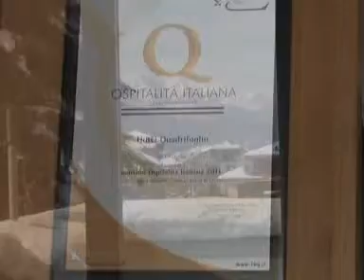Quadrifoglio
L' albergo Quadrifoglio e' ubicato poco lontana dal centro,  nella localita' di CARAGLIO , in provincia di CN. E' dotato di un numero complessivo di 38 camere, un numero complessivo di 2 suite.
Molteplici servizi godibili nelle camere, ad esempio: climatizzazione, in tutte le stanze e' presente un phon, in tutte le stanze e' presente un telefono, la TV per rimanere sempre aggiornati.Tra le lingue parlate segnaliamo: francese, inglese.Infine, chi necessita di tecnologie business puo' usufruire di vari servizi come:servizio WIFI per il collegamento al web, capiente sala riunioni.Si accettano sportello bancomat, carte di credito. L' albergo dispone di molti servizi tra cui: e' predisposto per l' accesso ai disabili, si accettano animali, in ogni momento della giornata si puo' prendere un drink al bar, un comodo parcheggio esterno sara a disposizione degli ospiti, da segnalare la presenza di rilassante parco/giardino, la mattina, iniziate bene la vostra giornata con colazione a buffet, tra i servizi ricordiamo l'ottimo ristorante interno.Durante il soggiorno potrete fruire di servizi per il tempo libero, tra cui segnaliamo: per spostarvi la struttura offre un servizio di biciclette a noleggio, la struttura dispone di un campo da tennis.